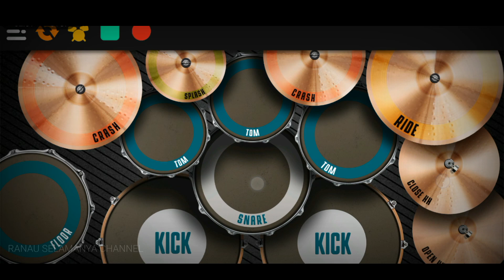The best of Kaamatan song | Kasakavan Bambazon | Drum Cover | Lagu Tempatan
Original song

Berkarya dalam youtube🎼